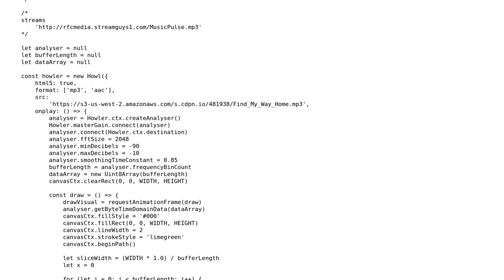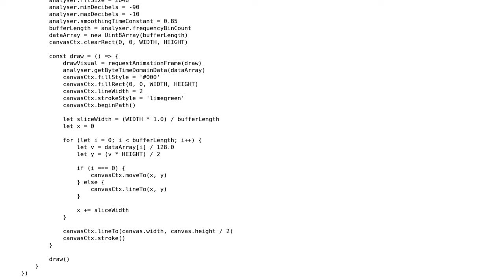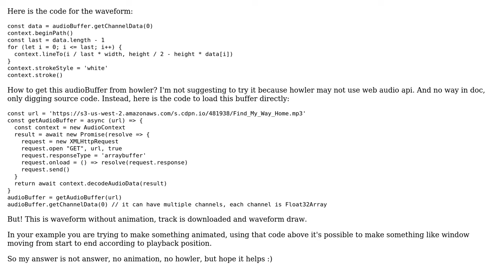Create JavaScript Waveform Visualization With Howler.js (2 Solutions!!)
Create JavaScript Waveform Visualization With Howler.js

With thanks & praise to God, and with thanks to the many people who have made this project possible! | Content (except music & images) licensed under CC BY-SA | Music | Images & others | With thanks to user user2541867 user NicholasByDesign user Christian Kovanen and the Stack Exchange Network Trademarks are property of their respective owners. You are responsible for your own actions.